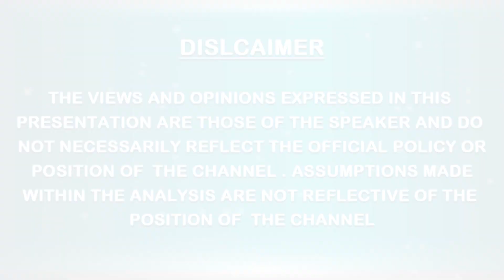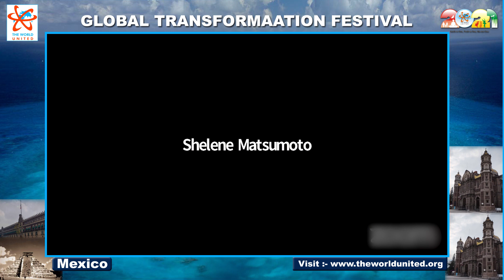MEXICO GLOBAL TRANSFORMATION FESTIVAL 27 || THE WORLD UNITED